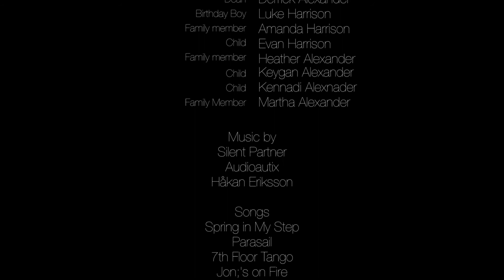The Plan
Title: 7th Floor Tango
Artist: Silent Partner

Title: Parasail
Artist: Silent Partner
Genre: Rock

Title: Jon’s on Fire
Artist: Silent Partner

Title: Frozen Fields
Artist: Hakan Eriksson